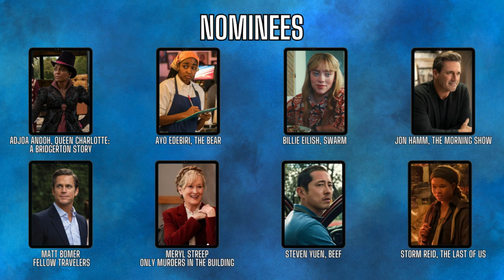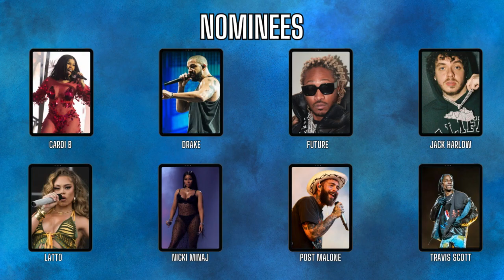All THE Winners of the 2024 People's Choice Awards Visual Recap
Join us as we highlight the all the winners of the night of the 2024 People's Choice Award.  From Movie of the Year to the top Movie Stars, Comedy to Drama, Action to Romance, we've got all the categories covered.